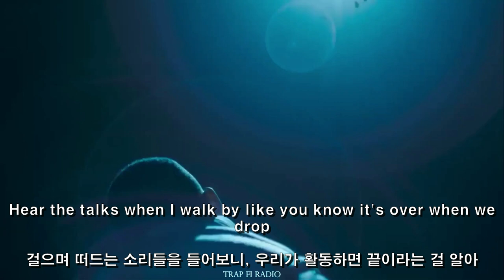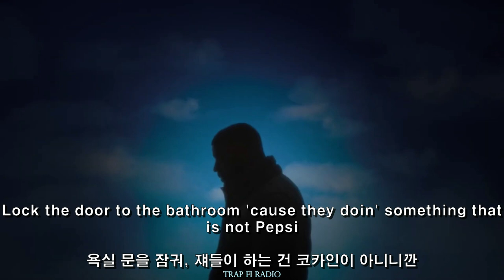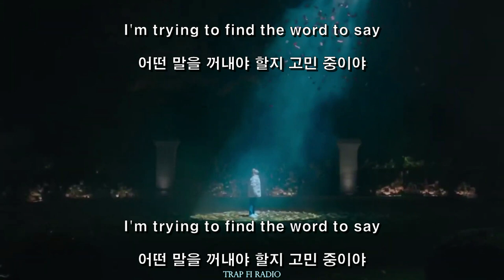3주년 ✨ / Drake - Papi’s Home (가사 해석)